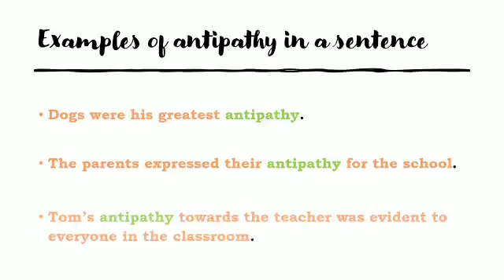Word of the day!!!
Learn a new word everyday